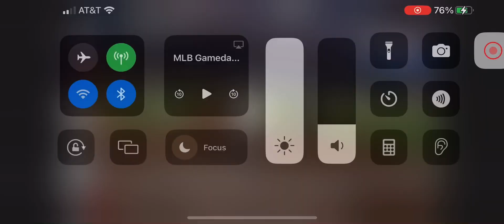Juan Soto Solo Home Run (19th Home Run Of 2024)